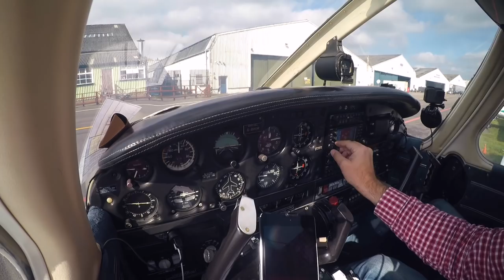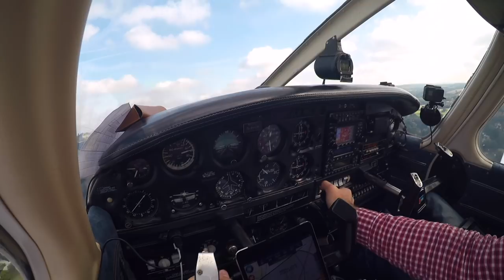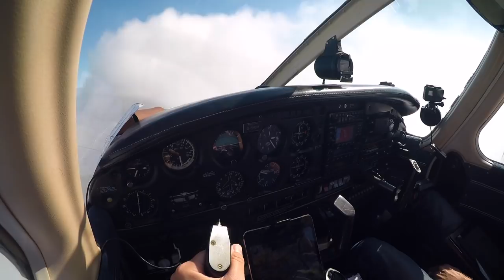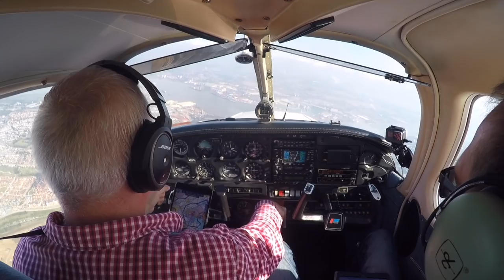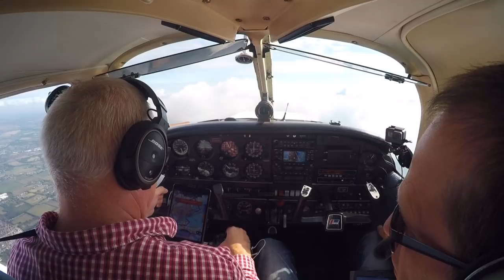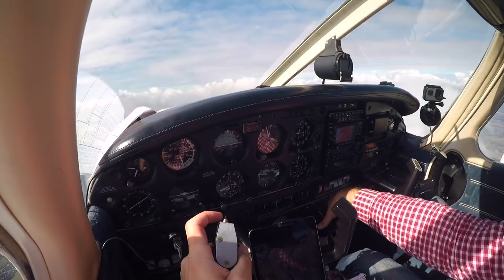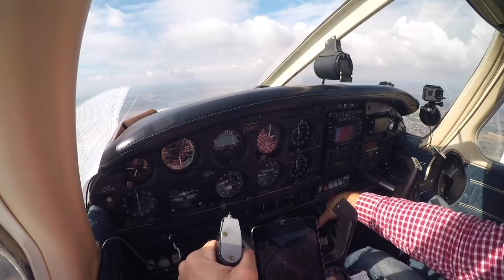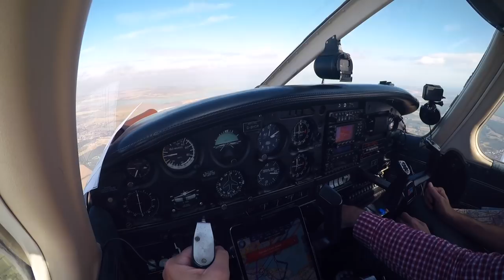Instrument training - The Flying Reporter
I have to revalidate my restricted instrument rating every 25 months with a flight test.  As I approached the deadline for my test, I took a flight with an instructor to brush up on some rusty skills.

2 GoPro Hero 5 Black
3 GoPro Hero 4 Silver
1 GoPro Hero 3+
3x GoPro suction cup mounts
MiPilotPro tie down mount (approved to be fitted to G-OR by CAMO under EASA CSTAN)

Editing & Graphics:
FCPX
Apple Motion